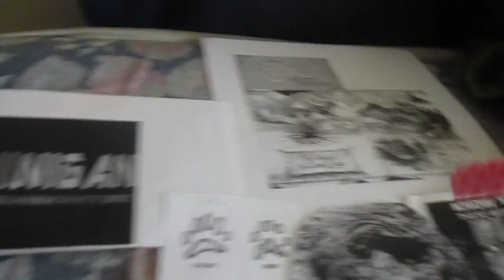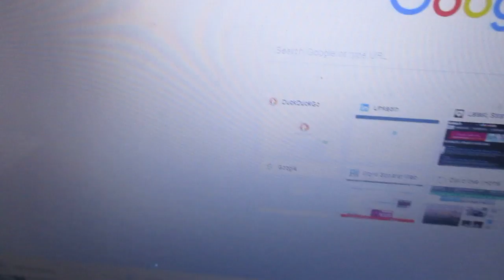My New Creature For Jim Henson's The Dark Crystal Age Of Resistance The Kinninigan 17 (With Sound)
I finished the Dark Crystal age of resistance make a new creature. November 22 was the last day to submit your creature. I submitted my creature. My creature is the Kinninigan.

Kevin GalasinaoDISCOVERSAVEDFOLLOWING SUBMISSIONS
Search
Sort by
Export Submission Data (.csv)
All Submissions
Active
Accepted
Declined
Withdrawn
Saved Drafts
StatusTitleCategoryDate SubmittedActions
STATUSRECEIVED
SubmissionMy New Creature For Jim Henson's The Dark Crystal Age Of Resistance, The Kinninigan
Submitted to The Jim Henson Company — The Dark Crystal - Design a New Creature for The Dark Crystal: Age of Resistance!

Now I can upload my videos.

The Illuminati are aliens. They are Alpha Draconians. They are Skeksis-like, bird-like, and reptile-like..

The Illuminati are the Fallen Angels, Jinn, and Aswangs.

Humans are livestock of the Illuminati.

Humans are evil because of reasons like being livestock of the Illuminati, killing, raping, worshipping the false god money, and etc.

Freemasons serve the Illuminati. Not all Freemasons are evil but there are evil Freemasons. Throughout history, there have been secret societies like Freemasons, Rosicrucians, Knights Templar, Knights of Malta,  and the infamous Illuminati.

The Illuminati want to make secret societies evil. There was an evil secret society called Propaganda Due/P2.

Propaganda Due was a Masonic lodge founded in 1945 that, by the time its Masonic charter ... The Grand Orient of Italy officially expelled Gelli and the P2 Lodge in 1976. In 1974 it was proposed that P2 be erased from the list of lodges by the ...
‎Foundation · ‎Discovery · ‎P2's influence · ‎Criminal organization

I Banchieri di Dio - God's Bankers - Masons, P2 and The Vatican
P2 was a recognized part of the 'regular' Grand Orient of Italy - itself recognized by the Grand Lodge of England in 1972 - and three successive Italian Grand ...

If the evil P2 had North American connections, evil would occur. The multiverse is real. So in another universe, the evil P2 has North American connections and evil occured.

What if Propaganda Due had North American connections?
Discussion in 'Alternate History Discussion: After 1900' started by Dan1988, Aug 5, 2007.

Dan1988
Vamos abrir a porta da esperança!
Joined:Feb 23, 2007
Location:ATL Royaume du Canada
Propaganda Due, or P2 for short, was a secret Italian Masonic lodge that shut down in 1981 and brought everything down with it: Italian politics for one (via Tangentopoli and its subsidiary Mani pulite), the Banco Ambrosino (thus virtually almost destroying the Vatican Bank), and other things. P2 was also found to behind many things, including Operation Gladio during WW2 and Argentina's "Dirty War".

How much of a possibility of there for P2 to have connections to other events in North America? Maybe the FLQ was partly financed by P2, or Castro's rise to power was backed by P2, or other things like that? How would Americans, Canadians, and other people in North America react?

The Illuminati want to use Dark Crystal Age of Resistance as predictive programming.

I, Mimic Octopus Man/Kevin Galasinao can predict the future. My creative fiction is predictive programming.

My Kinninigan predicts the future.

Learn about the Kinninigan.

My New Creature For Jim Henson's The Dark Crystal Age Of Resistance, The Kinninigan
The Kinninigan

The Kinninigan is a hybrid between a black capped squirrel monkey, American badger, honey badger, star nosed mole, tuatara, and leatherback sea turtle. and. It is also similar to the Sasquatch/Bigfoot. It's a cryptid. The Kinninigan is also called a Digfoot.
 Kinninigans are built for digging. Kinninigans have long strong claws, two antennae, two pairs of wings, fore legs, a star nose with finger-like appendages, third eye, and stalactite-like teeth called ‘papillae.’

The Kinninigans' burrows inspire the Gelfling warriors to make tunnels in the Garthim Wars. The tunnels were used as hiding spots during combat, communication and supply routes, hospitals, food, weapon caches and living quarters.

The tunnels are based on the Chu Chi tunnels. Vietnamese people resisted against the Americans.

The tunnels of Củ Chi are an immense network of connecting underground tunnels located in The Tunnels of Cu Chi, Tom Mangold & John Penycate, Berkley Books, New York, 1986, ISBN 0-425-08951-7; Tunnel Rats by Jimmy Thomson ...
‎Punji stick · ‎Vịnh Mốc tunnels · ‎Operation Crimp · ‎Củ Chi Base Camp

My Kinninigan makes the Dark Crystal anti evil anti Illuminati. The word kinninigan exposes who's a reptilian shapeshifter.